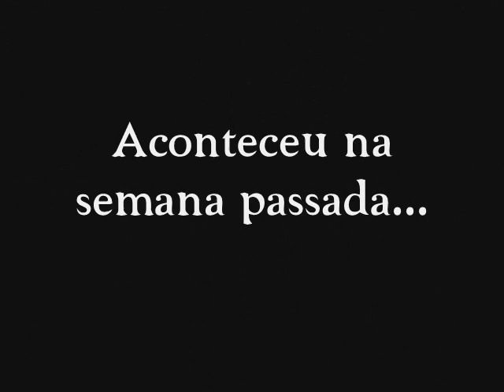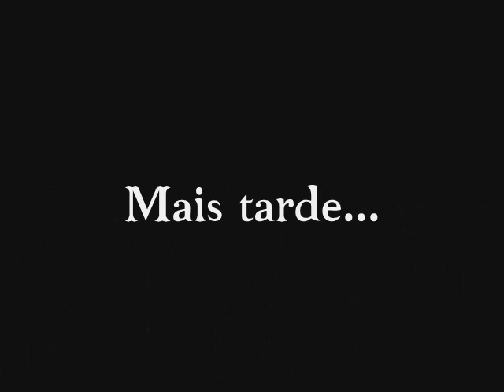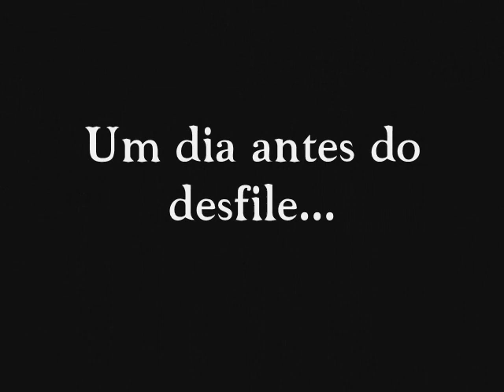O Casamento de Cassandra Caixão 1X11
Sera que Patty Pink vai ajudar Don Lotário? Assista agora!